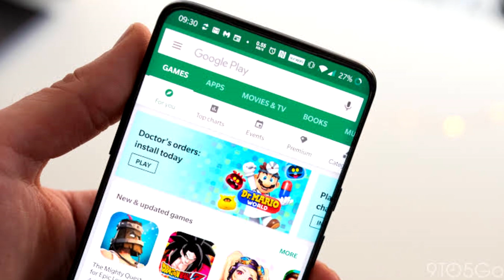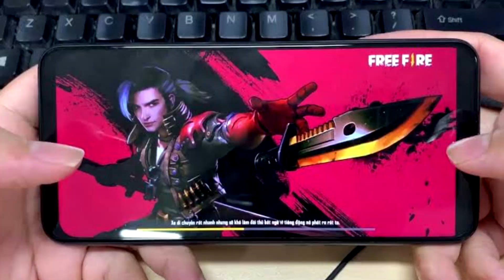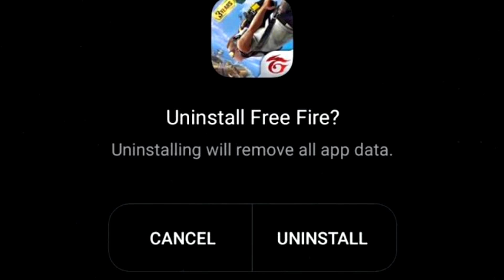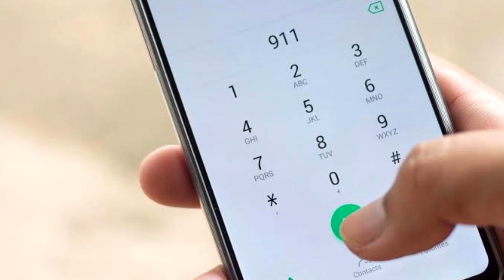TOLONG JANGAN MAIN GAME FREE FIRE JAM 3 PAGI!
Di video zona horor kali ini, Dinsky & Aldo menceritakan tentang sebuah cerita seram atau creepypasta dari game populer bernama Free Fire. CREEPY!

Mereka datang!